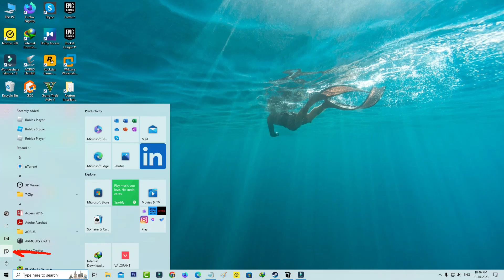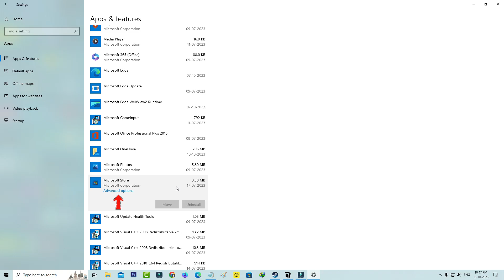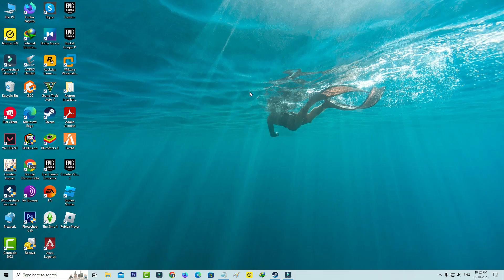Why can't i download roblox from microsoft store | Fix unable to download roblox player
This video is about how to fix can't download roblox in microsoft store or how to solve unable to download from microsoft store.

This same problem also occurs on windows 11,windows 8 and 8.1 based desktop and laptop.

At same time if you have any app not installing problem,just one time reset your microsoft store.

How to solve roblox not downloading from microsoft store :

1.When i try to download the roblox player in windows 10 microsoft store,it not showing the install or get in or download button.

2.At same time some user's are ask to me,why can't i download this roblox?.

3.So anyway if you like to fix this issue,just one time sign out your microsoft account.

4.And then one time reset your microsoft store app.

5.And also start the microsoft install service from windows services section.

6.So after you done this processes,finally one more time you can try to download that roblox.

7.So i hope if you follow this simple steps,finally this roblox cannot/won't download problem is solved in permanently.